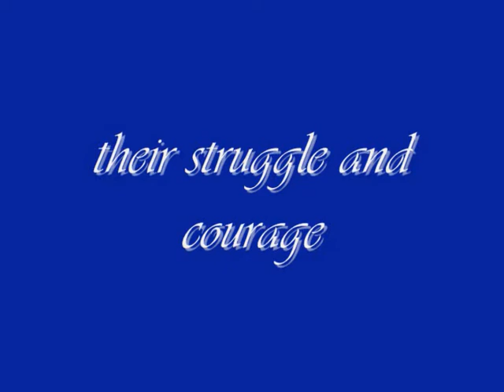a short tale about long history - željezničar